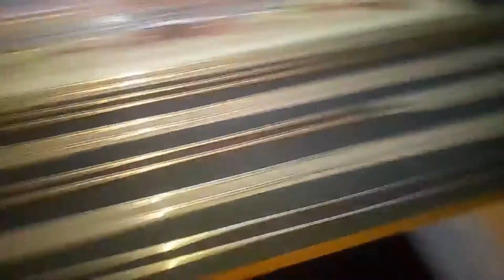Modellbahn - Bau des Hauptbahnhofes - Grundbau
Modelleisenbahn Anlagenaufbau / Hauptbahnhof Bonn
▬▬▬▬▬▬▬▬▬▬▬ஜ۩۞۩ஜ▬▬▬▬▬▬▬▬▬▬▬▬▬
➡Öffne mich für mehr Informationen! :D

➊Like das Video
➋Abonniere unseren Kanal
➌Teile das Video mit deinen Freunden